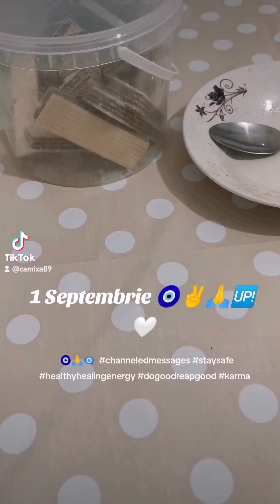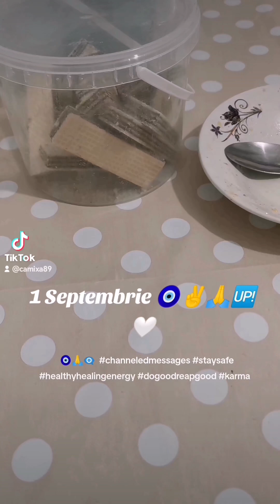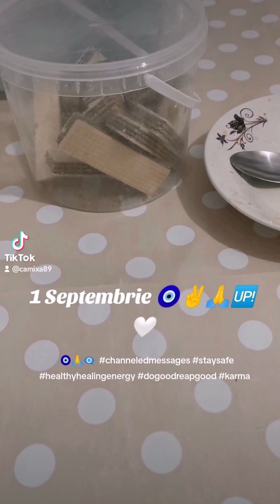1 Septembrie 🧿✌️🙏🆙🤍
1 Septembrie 🧿✌️🙏🆙🤍